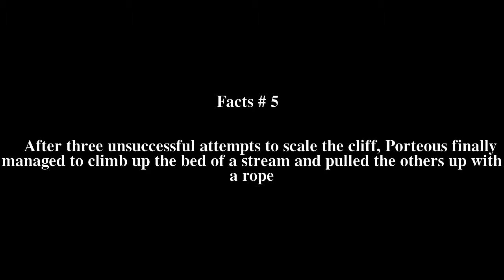Operation Huckaback Top # 6 Facts